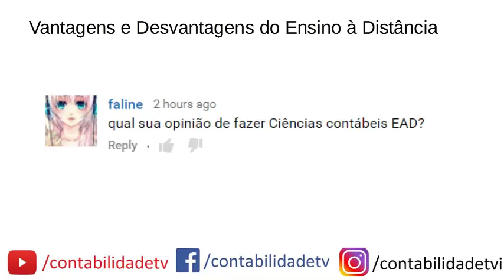Estudar ciências contábeis EAD - Vantagens e desvantagens de estudar à Distância.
Quais as Vantagens e Desvantagens do Ensino à Distância?
Faculdade à distância, vale a pena?
É possivel aprender contabilidade à distância?
Como esta o mercado de trabalho para quem estudou à distância?
No futuro todas as faculdades serão à Distância?
Saiba porque a Educação a distância cresce aceleradamente no Brasil
Saiba tudo isso e muito mais neste vídeo!

Estudar ciências contábeis EAD
Vantagens e desvantagens de estudar à Distância.
contabilidade a distancia
consigo aprender a distancia?
o diploma de quem estuda a distancia vale igual?
Conseguir emprego para quem estudou a distancia.
Sobre a Educação a Distância
Educação a distância cresce aceleradamente no Brasil
A Educação a Distância e as tendências do segmento